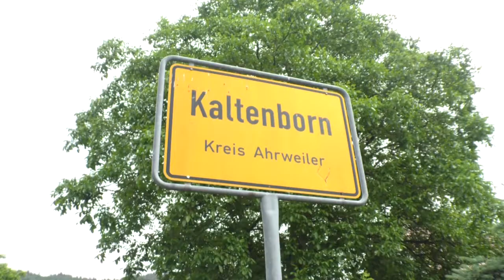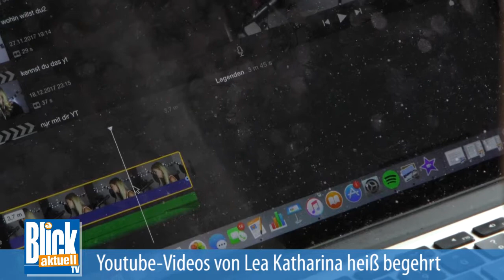29.06.2018 - Youtube-Star Lea Katharina aus Kaltenborn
Kaltenborn. Das 400-Seelen-Dorf Kaltenborn in der Eifel ist die Heimat von Lea Katharina. Sie studiert gerade in Koblenz und ist dennoch fast jedes Wochenende zu Hause bei ihrer Familie. Hier kann die 22-jährige Sängerin  und Musikerin abschalten und Musik machen - ihre ganz große Leidenschaft.